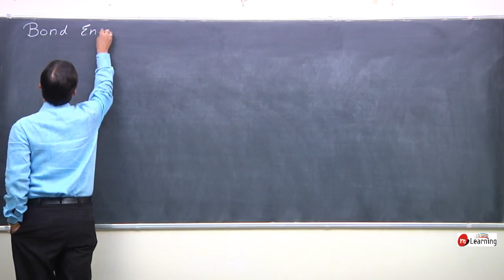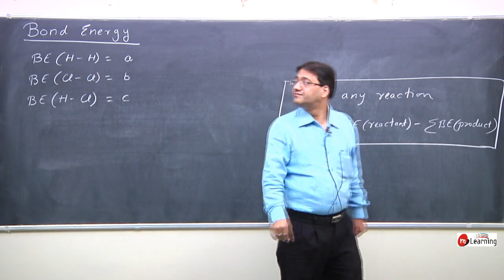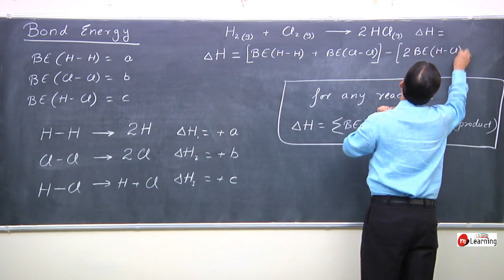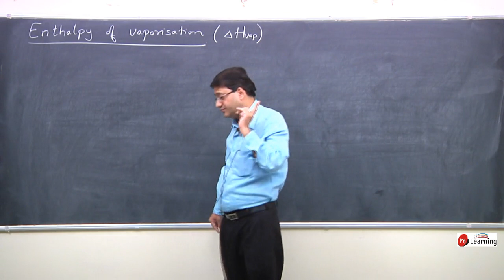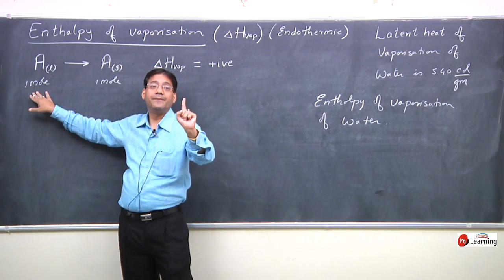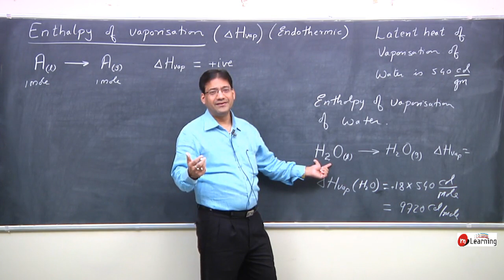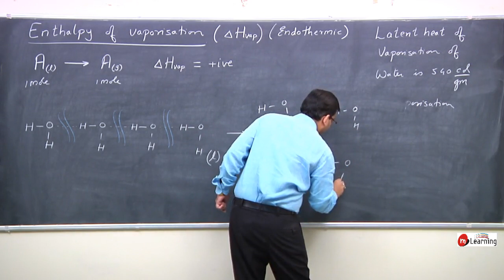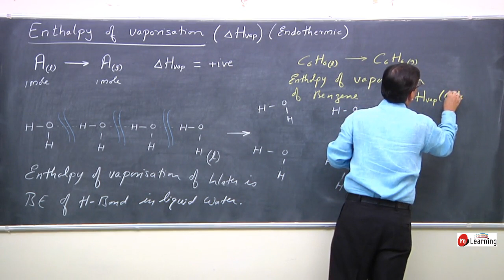ThermoChemistry & ThermoDynamics : Bond Energy - 20 For class 11th